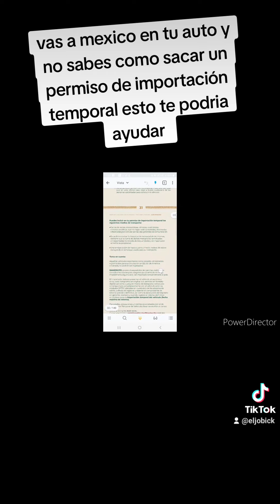diario de un migrante en Estados Unidos (1)